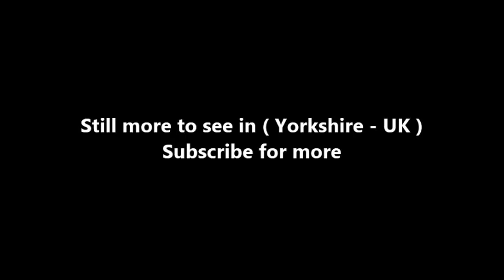Places to see in ( Yorkshire - UK ) Valley Gardens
The Valley Gardens, in Low Harrogate, is the town's main park and covers much of the area originally known as 'Bogs Field', where a number of springs were discovered. Valley Gardens has an ice cream parlour, children's play area with outdoor paddling pool, a skate park, frisbee golf, crazy golf and mini golf. The Sun Pavilion at the northern edge of the park can be privately hired. Tennis courts and a bowling green are in the west of the park. The Friends Of Valley Gardens group was formed in 2009 to support the park.

Valley Gardens and the adjacent Pinewoods in Harrogate comprise about 17 acres of park, woodland, and floral displays. It is believed that a greater number of mineral springs come to the surface in Valley Gardens than in any other known location on earth. Thirty-six of Harrogate’s eighty-eight mineral wells are found within the gardens, with no two being alike. The floral displays are spectacular and include a magnificent dahlia garden and seasonal bedding displays that are re-planted throughout the year. For more information about Valley Gardens, please visit the Harrogate Borough Council web page. The main entrance to Valley Gardens is situated at the junction of Cornwall Road, Valley Drive and Royal Parade Harrogate.

Facilities and Activities in Valley Gardens :

The Old Magnesia Well Pump Room Information Centre and Historic Spa Wells throughout the Park
Sun Pavilion - events and entertainment (Managed by Harrogate International Centre)
Children’s Play Area (renovated and improved in 2009 and 2012)
Colonnade walk
Orienteering course (maps available at Harrogate Tourist Information Center)(For more information about Orienteering, visit the Claro Orienteering Club web site)
Floral Audio Tour (Details available at the Harrogate Tourist Information Center)
Model boating pond - You can use your own boat anytime
Magnesia Well Cafe
Skateboard/BMX Park Valley Gardens - Facebook Page
Summer Band Concerts at the Bandstand
Games in Parks (managed by Harrogate Borough Council) including: 4 Tennis Courts, Pitch and Putt Golf (18 holes), Crazy Golf (18 holes), Disc Golf (9 “holes”) and Table Tennis
There is a wonderful walk from Valley Gardens through the Pinewoods to RHS Harlow Carr.